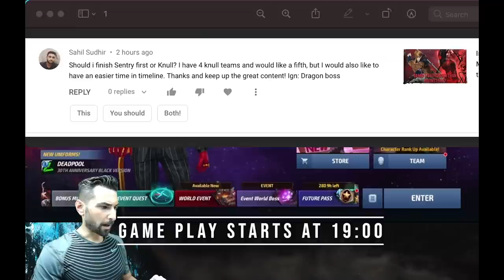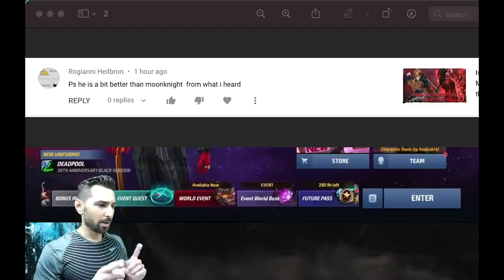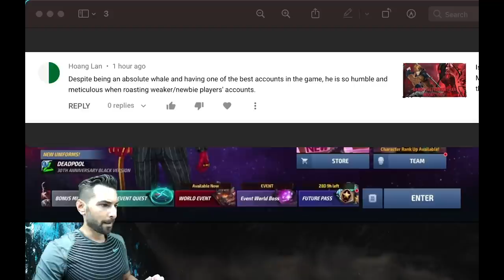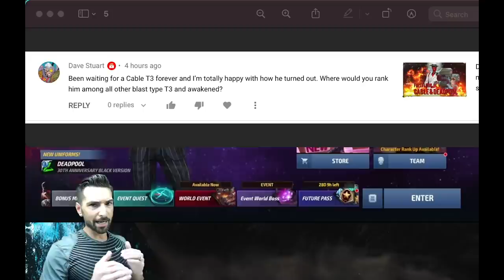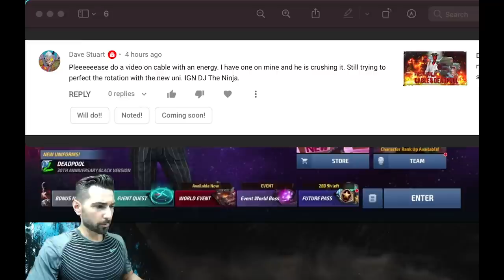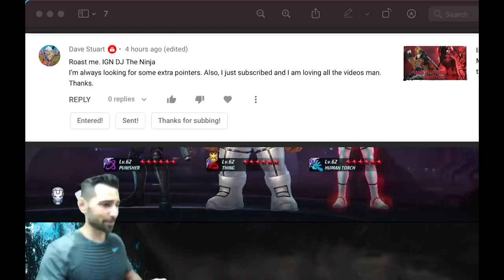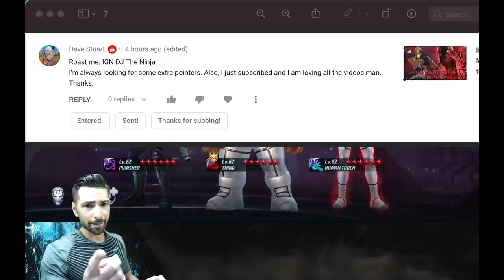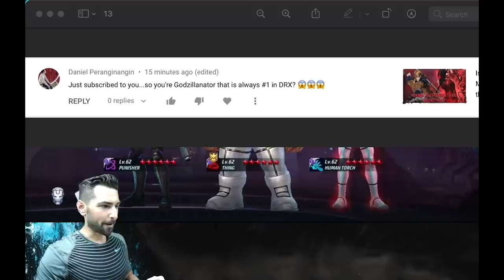Gambit--Rags to RICHES!! How much better does a 'MAXED' out build make GAMBIT.!! MARVEL FUTURE FIGHT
I take gambit into some gameplay with a very F2P build, clock his time... and then I put an energy on him and clock his time again... And then I rank up his ISO set and put Odins Blessings on him and again clock his time and see exactly how much better all of these things actually make a character!!
Its very interesting and a must see for anyone who is unfamiliar with how all of these things work!!
I then compare Gambit to Bullseye, Moon knight and Moonstone and see how he compares with a similar build on all of them!!

Come join the Fresh brand new discord server..!!